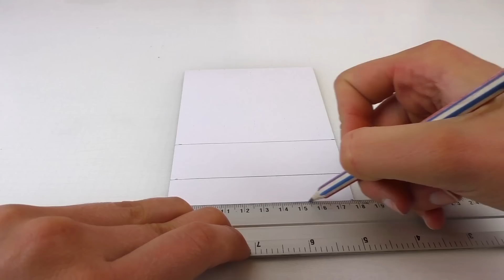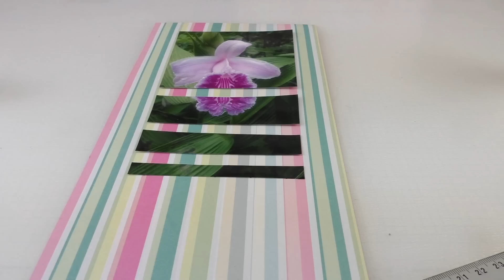Wanddeko selber machen - DIY Wanddekoration mit Fotos deutsche Anleitung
Tutorial: Wanddeko mit Fotos